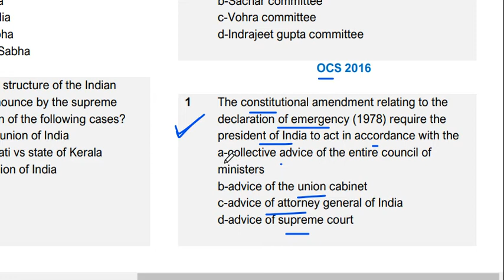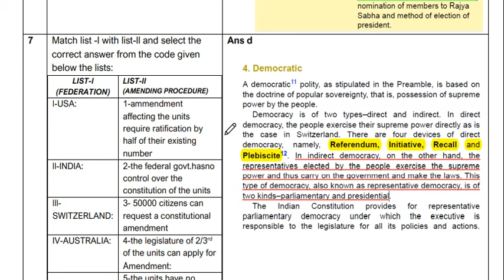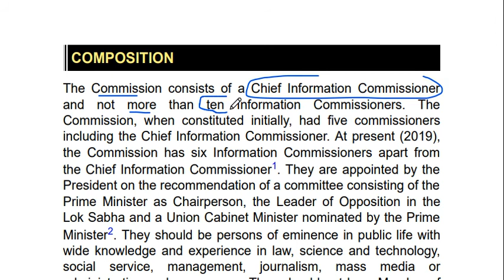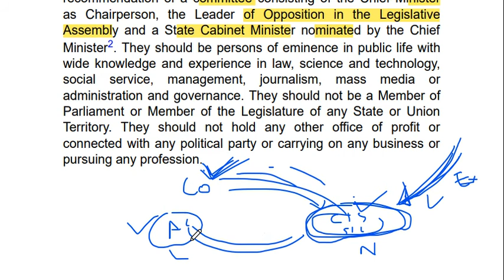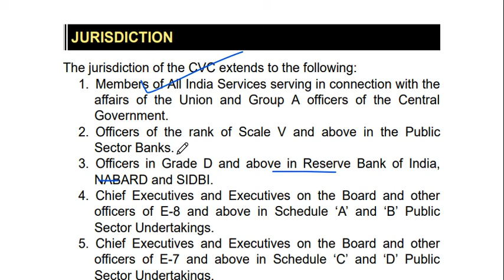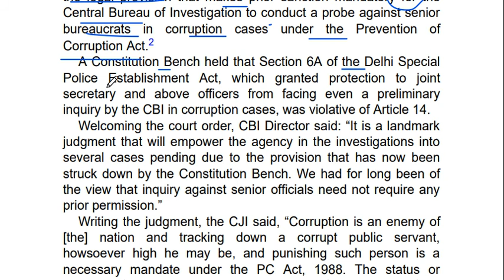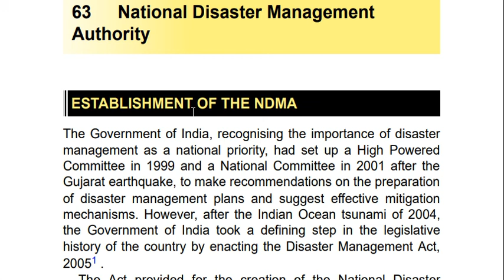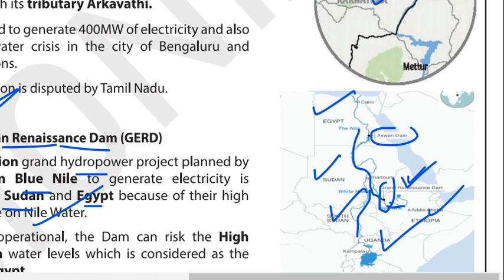Polity PYQ 2016 + Polity : NON-CONSTITUTIONAL BODIES C57 to C63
OCS PRE + MAIN
Online Class
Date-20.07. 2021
Time- 10.30 pm
Topic-
📕 Polity : NON-CONSTITUTIONAL BODIES
C57- Central Information Commission
C58- State Information Commission
C59- Central Vigilance Commission
C60. Central Bureau of Investigation
C61. Lokpal and Lokayuktas
C62. National Investigation Agency
63. National Disaster Management Authority
📘Current Affairs